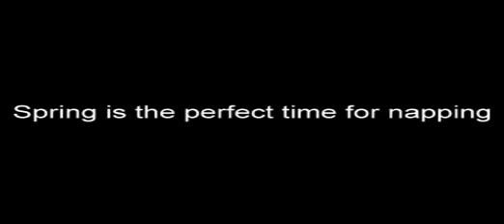Spring in the Springs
Palm Springs in the Spring flowers desert Dogs and more